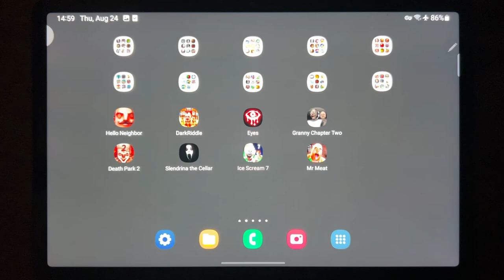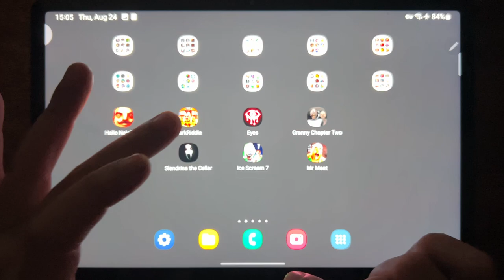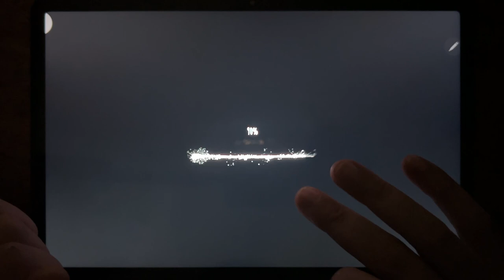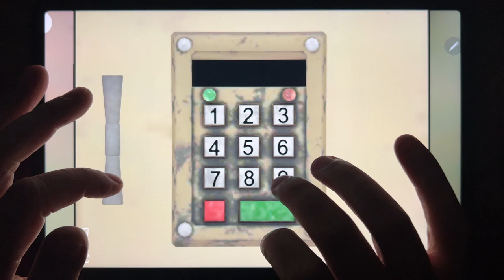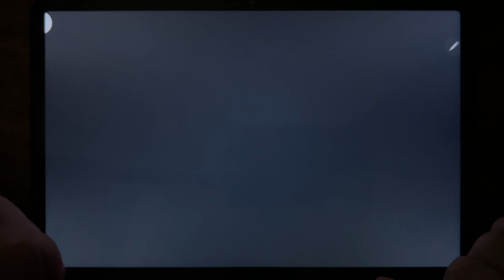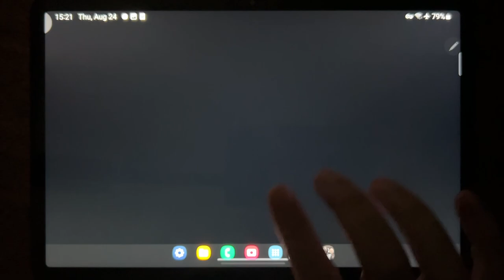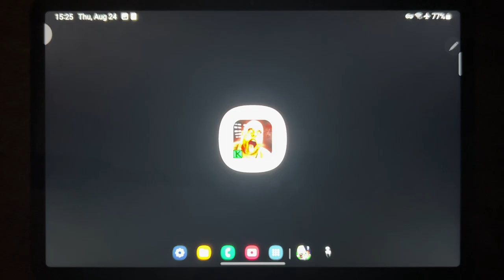Hello Neighbor Act 1, Dark Riddle, Eyes, Granny Chapter Two, Death Park 2, Slendrina The Cellar...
Hello Neighbor Act 1, Dark Riddle, Eyes, Granny Chapter Two, Death Park 2, Slendrina The Cellar, Ice Scream 7, Mr Meat